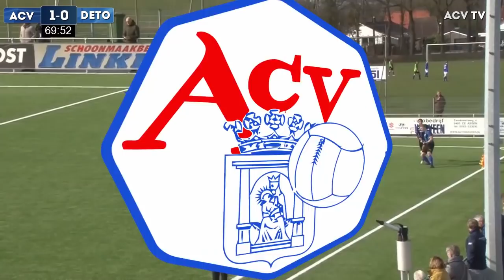ACV-DETO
"Maak je er een mooie samenvatting van?" Die vraag krijgen we wel eens gesteld na een wedstrijd. Maar kan je van een slechte wedstrijd wel een mooie samenvatting maken? In elk geval wél een korte.